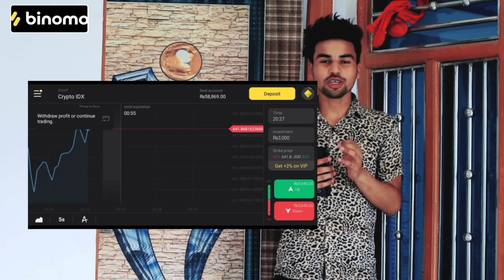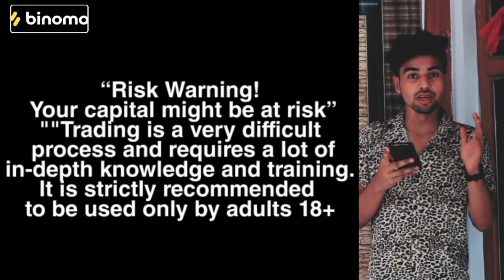WATCHING GIRLS FROM HIDE PRANK WITH TWIST | T RAJNISH PRANK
Only on 17 of June,  go on Binomo Trading and use all VIP Status features as a professional trade for free!

Don't Forget To 👉🏻 Comment  On My Video It's Motivate Me For Next Video And 🙏🏻 Please 📲 Share If you have Any Contents by